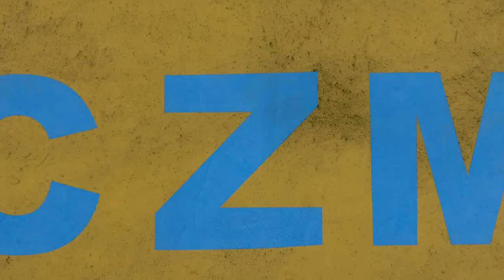TWGHs Chen Zao Men College Aerial Filming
Students Products from summer aerial filming class